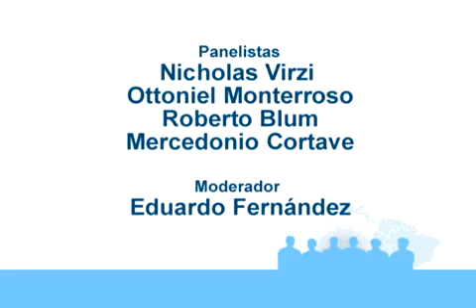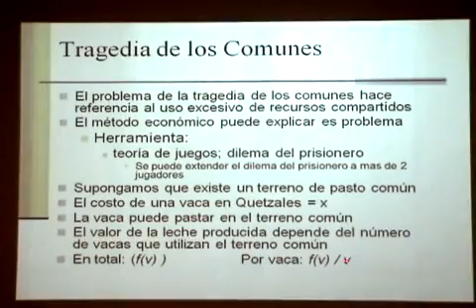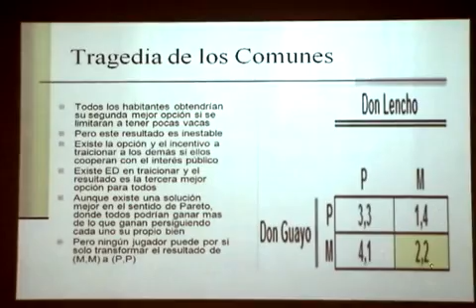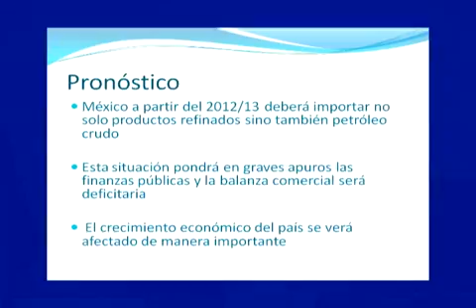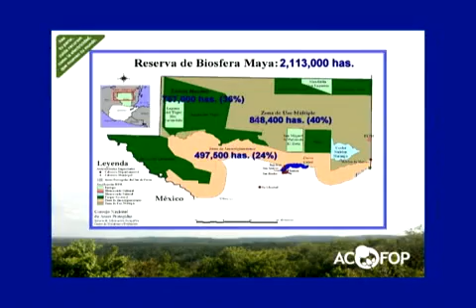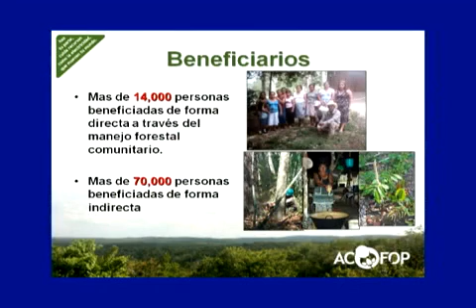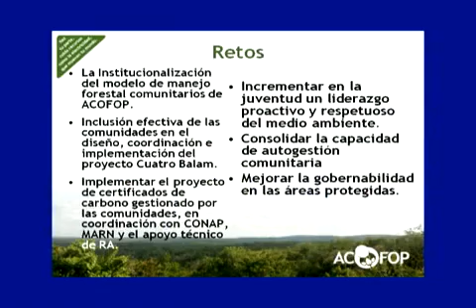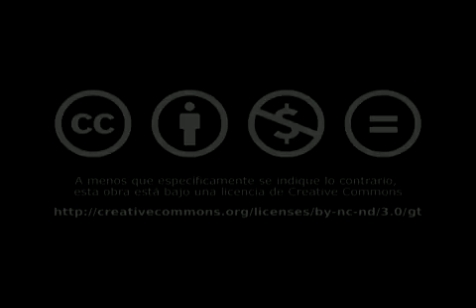Una discusión sobre los bienes públicos... | Nicholas V., Roberto Blum, Mercedonio C. y Ottoniel M.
Los bienes públicos, las fallas del mercado y la tragedia de los comunes son temas de interés general para todos los guatemaltecos conscientes que se interesan por las problemáticas de su país. En el presente panel, Nicholas Virzi, a través del método del actor racional, una herramienta útil de la opción pública, explica por qué la regulación en pro de los intereses privados mejora la situación social. Por su parte, Roberto Blum presenta un análisis detallado de las condiciones actuales de Petróleos Mexicanos (PEMEX), el cual es un monopolio legal, controlado por el Estado, que no genera valor para México puesto que solamente beneficia al gobierno, administración, sindicato y a proveedores de bienes y servicios. Asimismo, Mercedonio Cortave, en su calidad de director ejecutivo de la Asociación de Comunidades Forestales de Petén (ACOFOP), comparte las experiencias de dicha organización con respecto al manejo comunitario de los bosques de la biósfera maya para la conservación del medio ambiente y la reducción de la pobreza. Finalmente, Ottoniel Monterroso plantea que los problemas ambientales, las externalidades y los bienes públicos se deben resolver y abordar a través de una visión colectiva, reflejada en una fuerte institucionalidad del Estado.

00:00 | Créditos iniciales
00:23 | Introducción por Eduardo Fernández
02:26 | Intervención de Nicholas Virzi
02:25 | ¿Cuál es el soporte académico para la intervención del Estado?
17:57 | Intervención de Roberto Blum
36:49 | Intervención de Mercedonio Cortave
58:04 | Intervención de Ottoniel Monterroso
01:12:27 | Segmento de preguntas, respuestas y comentarios
01:33:20 | Palabras de agradecimiento y despedida
01:33:58 | Créditos finales

Acerca de los panelistas

Nicholas Virzi es director del Departamento de Economía Empresarial de la Universidad Rafael Landívar.

Roberto Blum es director del Centro de Ética David Hume de la Universidad Francisco Marroquín.

Mercedonio Cortave es director ejecutivo de la Asociación de Comunidades Forestales de Petén (ACOFOP).

Ottoniel Monterroso es investigador del Instituto de Agricultura, Recursos Naturales y Ambiente (IARNA) de la Universidad Rafael Landívar.

Roberto Blum

Director del Centro de Ética David Hume de la Universidad Francisco Marroquín; fue director general y presidente del consejo del Centro Internacional Lucas Alamán para el Crecimiento Económico (CILACE). Blum es Licenciado en Ciencias Políticas y Administración Pública, por la Universidad Iberoamericana, México; realizó estudios de Doctorado en Derecho Constitucional y Político en esa misma institución y también es experto en Economía y Política. Además, es autor de la obra: De la política mexicana y sus medios ¿Deterioro institucional o nuevo pacto político?

Créditos
Una discusión sobre los bienes públicos, las fallas del mercado y la tragedia de los comunes
Nicholas Virzi, Ottoniel Monterroso, Roberto Blum, Mercedonio Cortave
Moderador: Eduardo Fernández

Auditorio I-100
Universidad del Valle de Guatemala
Guatemala, 17 de marzo de 2010

Una producción de New Media - UFM. Guatemala, abril de 2010
Cámara: Joni Vasquez, Jorge Samayoa; edición digital: Adrián Méndez; índice: Ximena García; sinopsis y revisión de contenido: Eugenia Aldana; publicación: Carlos Petz/Daphne Ortiz